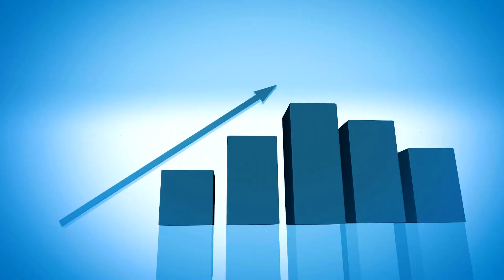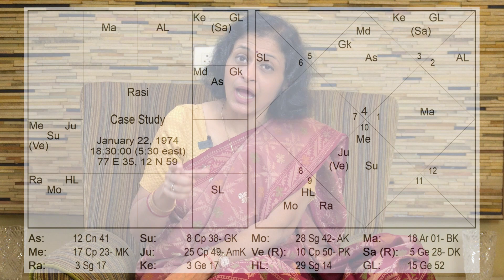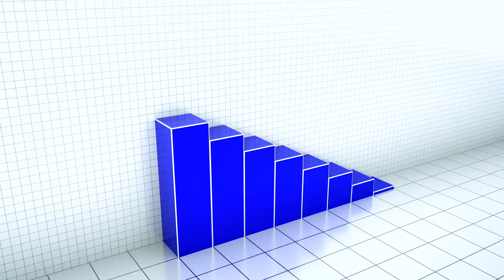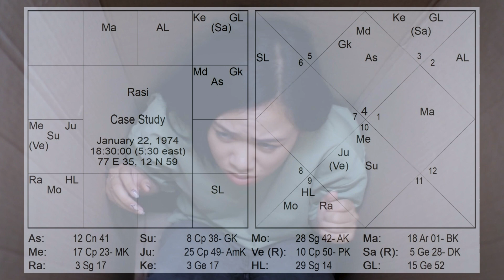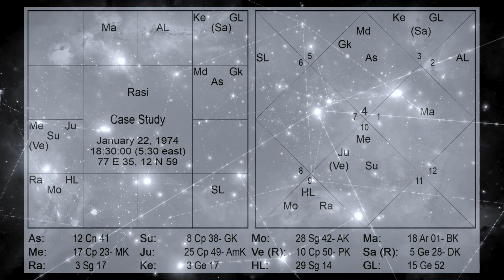कुंडली विश्लेषण करते हुए कभी इस सूत्र को न भूले | fundamentals of astrology | Vedic astrology rules